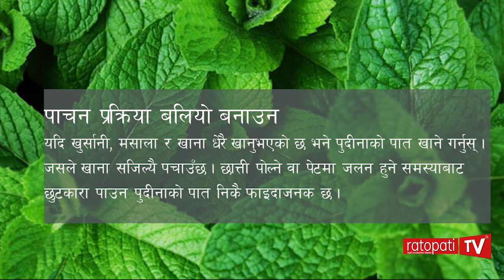सुन्दरता कायम राख्न चाहनुहुन्छ भने यसो गर्नुहोस्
खानामा पुदिनाको प्रयोग गर्नुहोस्
पुदिनाको फाइदा